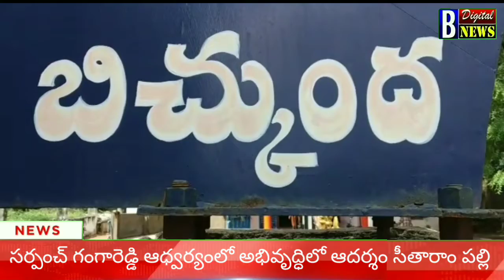అభివృద్ధిలో ఆదర్శం సీతారాం పల్లి గ్రామం